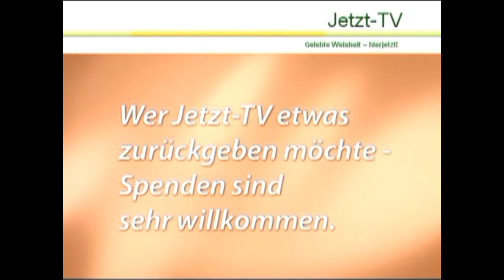Umani: The Space beyond Beliefs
Unmani was interiewed by Reinhold via Internet in October 2011 (Jetzt-TV, Unmani, Interview02)..
Who I am is the only thing of importance, the rest appears in it; nothing is not a boring, depressing thing; are you willing to die? The space beyond beliefs; a recognition but not an understanding; seeing beliefs and concepts for what they are; longer retreats to explore what is real; seeing the reality of concepts; feelings do not mean anything to who you are; recognizing that feelings, beliefs, traumas do not mean anything for "me"; it does not matter if traumas are there or not; freedom that includes everything; death playing being life; the skin is not the boundary of you; there are no other people, it is all in you.
Lots of laughing and playing during the retreats; exploring reality of beliefs and concepts; never-ending unravelling of what is true; uncomfortable experiences mean something about "me"; emotions and judgements are just happening; beliefs like "I should not be judging" are the troublemakers; freedom for any beliefs, thoughts judgements etc.; life itself seems to want to open; no restrictions, only beliefs in restrictions; continual loosing of every belief you have ever believed in; no need to have a limited identity; searching itself is the problem; endless creation is the nature of mind.
Minds wants to do something by its nature; who you are is noticing the role of the person and what it does; the structure of the retreats; travelling around in the world, no base at all, no set route; dying to everything you think you know for the love that you are; love implies that everything is included unconditionally.